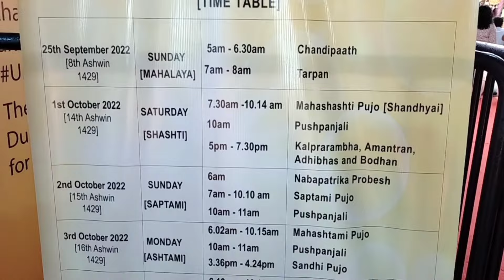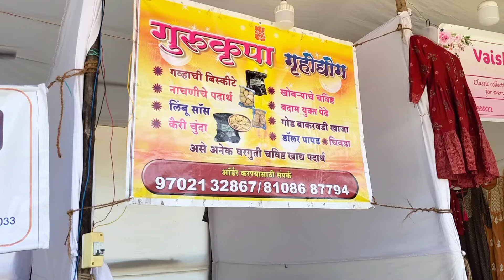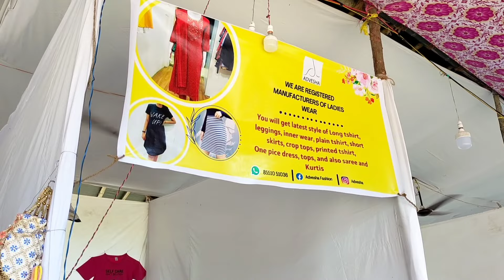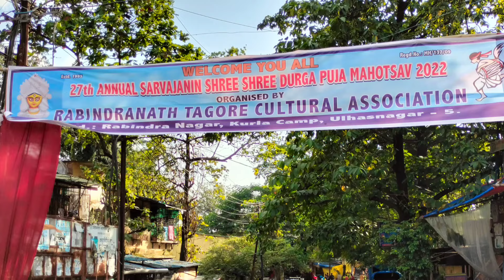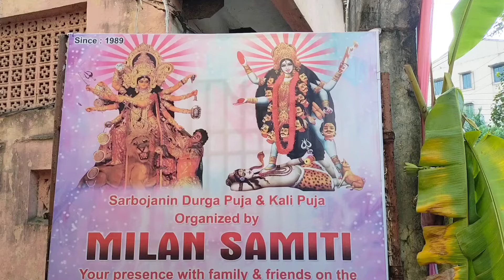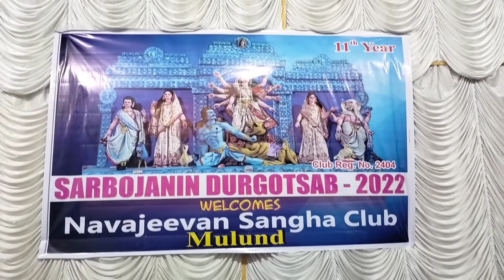Mumbai Top 10 Durga Puja Pandal | Top 10 durga puja Pandals in Mumbai | Celebrity Puja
Top 10 durga puja pandal in kolkata 2024  | कोलकाता के 10 सबसे खूबसूरत दुर्गा पूजा पंडाल 2024 |  Kolkata Top 5 Durga Puja Pandal in zmu

Top 10 durga puja pandal in kolkata 2024  | कोलकाता के 10 सबसे खूबसूरत दुर्गा पूजा पंडाल 2024 |  Kolkata Top 5 Durga Puja Pandal 2024